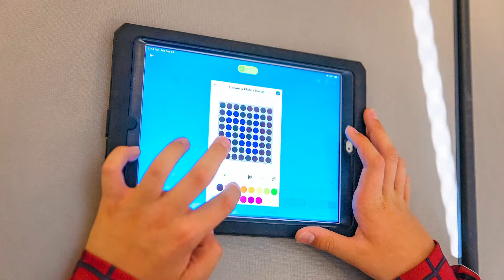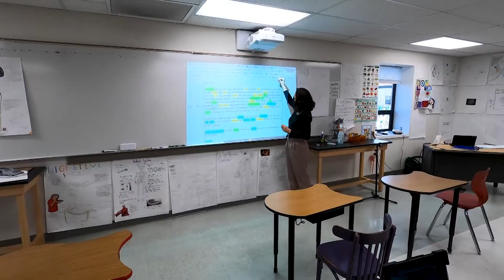Add a Hero to Our Team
The time is now to add an Ed Tech integrator to our staff! Hear directly from our faculty here about how important this position is.